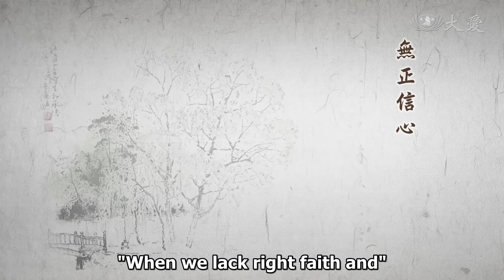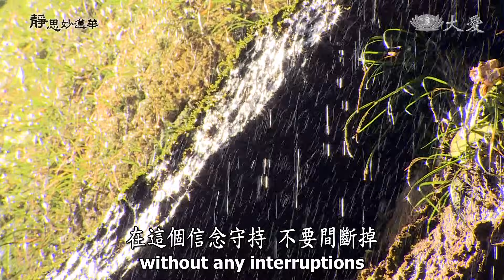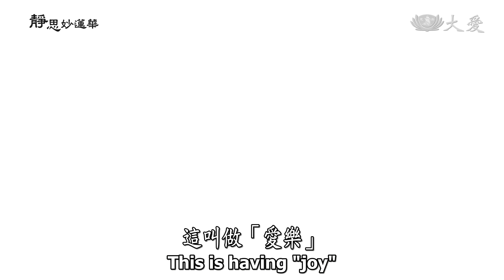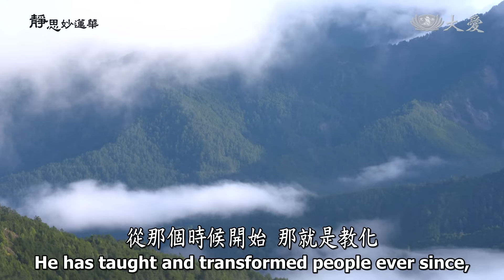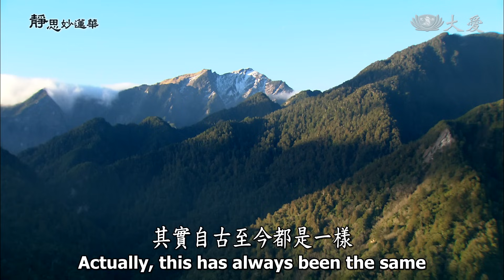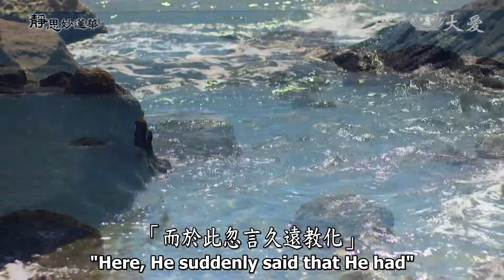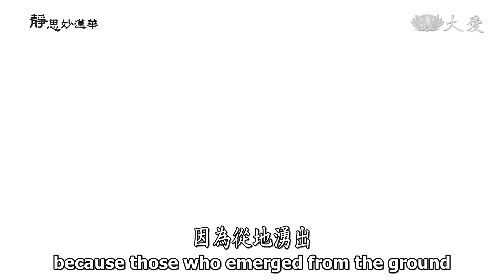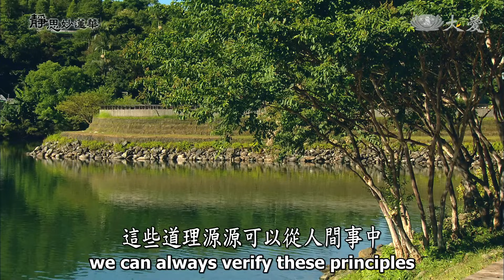【靜思妙蓮華】法華經從地涌出品 - 於法生疑 離菩薩行 - 20230905 第1495集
00:00 於法生疑 離菩薩行
00:54 ⊙無正信心，於正法中猶豫無決，迷惘不了，是名疑惑；於佛法中心生疑惑，而不愛樂，是離菩薩行。

各位，要用心。人生要很用心，時光短暫，真的是時間是來不及！日日時間在分秒中流逝過去，每一句話、一個字也是這樣，句句秒秒隨著時間，同樣是無形蹤地消逝。我們要用心、專心，句句入心，我們刻在我們的心版裡，我們才有所得，所以要時時多用心。

好像一年的三百六十五天，「多用心啊」，到底說過幾千遍了？是啊，用心才有辦法將佛法和事與理，印證在我們的心版裡，要不然如水流逝，這樣一直流過去，流過沒有痕跡，那很可惜了。要建立一個「信」也不簡單！雖然信心說起來是這麼容易，但是在人的心真正建立起來，是很不簡單！

佛法這樣說「信為道源功德母，長養一切諸善根」，我們要建立信心，我們才有辦法產生了我們的心得；若沒有信心，我們就沒有心得了，聽得再多，我們的心都無所得，所以常常叮嚀我們，多用心啊！尤其是要用的是「正信心」，我們若沒有正信心，我們正法就無法入心。

我們日日在面對著事、物、人，我們相信嗎？「相信，我人人都相信，我事事都相信」，你懂得選擇嗎？選擇要相信的，是對的呢？不對的呢？是「是」呢？還是「非」呢？你有所分別嗎？是非清楚嗎？非，你去信，信邪倒見，去信偏差的道理，我們就顛倒了，不可啊，千萬不可，毫釐偏差。我們若是毫釐的偏差，一邪，千千萬萬偏的邪。

所以我們要很守得住，這個「正」，正信的心。正信的心，我們所接觸到的事，要如何來接事、要如何做事，這樣就會正確，就是在「正」。我們將正法入心，我們用正信、正心、正思惟等等，自然我們面對的人、事、物，我們就不偏差，所以正信心是多麼重要。

正信心若建立了，我們才有辦法「正法念」，正法念念在心，要好好用心。要不然，沒有正信念，正法沒有在我們的心中，我們就是猶豫不決。我對這個人，說這個事情；這個人告訴我的，我能夠下決定嗎？唉呀，自己都猶豫了，我對人給我的，要如何來裁決？不知道要如何來決定，又怕，很細心，怕一點點偏差，那責任很大了。所以，做事情若沒有正信念，沒有正法，我們時時都會猶豫不決。很多事情，對的事情把握剎那間，要趕緊決定才有辦法。

因緣一縱即逝，因緣在時間裡，所以我們也要很準確，用信心、正念來解決事情，同樣的道理，要不然，那就是常常在那裡猶豫不決。儘管你是很虔誠，卻是信心沒有練出來，正信、正法念，我們沒有練成功，凡事來到我們的面前猶豫不決，這樣不行。我們就要很用心，好好正信、正法念心，自然落實在生活中，對人、事、物我們有決斷；不是果斷，是決斷，非常正確。

我就是這樣決定了，自然就不會受那個迷惘，你愈想愈多，愈是猶豫不決。我們的信心、信念建立起來，沒有猶豫，就自然很準確就是決定，就不用又在那裡迷惘，不要又在那裡猶豫了。這就是在人間，出世的精神在人間決定人間事。

這我們最近一直在告訴大家，一定智慧要拿出來，「四修法」、「四智」，常常要讓大家很熟悉，和生活合而為一。不論接觸到事情等等，大家開始就要磨練，無間修、無餘修、長時修，還要「尊重修」。這是要時時，連連接接在我們的心中，在這個信念守持，不要間斷掉。

這大家已經印在心裡了，隨境，這個根塵接觸，自然我們就「成所作智」，該如何做，我們馬上能夠會合、能夠決定。決定之前，當然「妙觀察智」，已經很用心。所以，這種的心，都是在信心、正法中，這都是關連，在日常生活人、事、物中，一定要訓練出來，要常常用心。

所以，我們若能夠沒有猶豫、沒有迷茫，這樣我們就能夠，真正脫離了疑惑。我們若有猶豫不決，或者是有迷茫，無法了解，這都是一直一直，無明不斷重重疊疊，讓我們這樣一直在疑惑中。

常常說斷煩惱，斷煩惱，我們就是要除去無明、除去煩惱、除去惑，一切都很清楚；根塵接觸要很清楚，要如何合成去使用？這要很清楚。所以，我們不能在那個地方猶豫，不能在那個地方迷茫，不能在那個地方疑惑，這些都要去除，才能夠好做事。

「於佛法中，心生疑惑，而不愛樂，是離菩薩行」。我們做事情就不能有猶豫、不能有迷茫，就不能有疑惑了，何況在佛法中呢。我們若是在佛法中有迷惑，或者是有疑，若像這樣，自然你的內心，就無法生起了對佛法的愛樂。

我們最近一直說，要好樂佛法，我們若沒有好樂佛法，我們不會去追求，所以我們要好樂，內心要很愛，愛法。因為我們法入心，我們得法喜，很歡喜，每天聽、每天受用，事與理會合在生活中，每天都生活在法喜中，所以生起了這分的愛樂，真正歡喜。我們若有疑惑呢？我們就無法生起了，愛樂佛法的心，所以我們要有愛樂。

看看，大家聽法，在這個地方、這個時間說話，多少國家有時差，但是沒有秒差，同這個時間這麼多道場，大家同時聽一樣的聲音、看一樣的影像。每天，若是在亞洲，在我們的地方裡，每天早上都是四點多就要出門，五點多到達，趕上了現在聽經的時間。三、四點就要醒了，準備要出門，這樣到集會的地方去聽經，這都是好樂佛法、愛樂佛法，聽得歡喜，每天、每天連續，幾年來如一日，這叫做「愛樂」。

有時候外地來的菩薩，有事情回來了，看到師父就說：「師父，很歡喜，我早上又得到一個法。」原來是「晨語」聽到的。又再聽到我們的志工菩薩，醫院走一走、看一看，回來醫院志工的心得，他就用早上的法，套上了所看到人生的無常，所聽到的，「哦，這個法，原來我已經用在什麼樣的環境中」。聽到他們這樣在分享，也是很歡喜。不論是聽來的歡喜，看到事情，事和理會合歡喜，再轉述來說給我們聽，而我們也很歡喜；同一個法，講者歡喜、聽者歡喜，與事、物會同，歡喜。這種的感受，歡喜。

現在薰法筆記也出來了，看到他們每一篇的生活中，都是與聽法有關，改變他的人生，這叫做「愛樂」；愛樂佛法，把法聽入心了，用在生活中，這叫做「愛樂」。但是心若有疑惑，那就是「而不愛樂」；而不愛樂佛法，這樣就是「離菩薩行」。他無法發心，無法啟發到，他的愛心、信心、念心；無法啟發，自然他就無法接近菩薩行，就是離菩薩行了。

所以，我們要聽法要很用心，用正信心、正法心，要在正法中，每天、每天聽，做事情自然我們就沒有猶豫了。我們要做的事情，準確的決定，我們的心沒有迷茫，也沒有疑惑了，在世間事很清楚，對佛法無疑，完全信任；不只是信任，還是信受奉行，力行菩薩道。這是很重要，要用心。前面的經文就是這樣說：

20:38 ⊙「我於伽耶城，菩提樹下坐，得成最正覺，轉無上法輪，爾乃教化之，令初發道心。今皆住不退，悉當得成佛。」《法華經從地涌出品第十五》

釋迦佛對彌勒菩薩的回答，就是：「現在地下湧出各地來的這些菩薩，這些都是我長久以來所教化。」這是再更前面的經文。但是現在佛陀卻是說，「我於伽耶城」，那就是今生了，佛陀二千多年前，降生在迦毘羅衛國，那個時，皇宮裡面產生了這位太子，長大時出皇宮，就去修行，離開了。在修行的當中，在伽耶城，「菩提樹下」，他眼光與星光接觸了，突然之間，那個覺性與天體合而為一，天地宇宙之間無法不通了，完全一切通達，那個心境。

這也常常在描述。佛陀的心，心包太虛，那個覺性，已經與天地宇宙合為一體，有什麼事情他不清楚呢？所以，現在佛陀向大家這樣說：「我在伽耶城菩提樹下，開始覺悟之後成正等覺。」覺悟之後，開始離開了那個道場，開始到鹿野苑，向五位講說「苦、集、滅、道」，轉「四諦」法，成立了佛、法、僧，這完全完成了。

這我們都說過了，從這樣開始，佛陀就是開始走上了，這個教化之道，從那個時候開始，那就是教化。一直設方便法，隨機逗教，不論是小、中、大乘法，三乘法從這樣開始，應眾生的根機，深、淺的法，大、小根機，佛陀能夠一語多觀照。較愚鈍的，他所接受到的那就是淺淺的，他聽得懂；較中根機的，在淺中有含意；更加利根的，含意中有無限量的道理。

這就是佛陀他的說法，他有無礙樂說的辯才，所以一語多觀照，能夠什麼人、什麼樣的根機接受到，聽就能接受、能夠了解。這當中，不論什麼樣的根機都能夠接受，所以「令初發道心」的人，他們也能夠接受。

各種不同的根機，大家信受佛陀所教育，一信受就是「皆住不退」，也是有辦法這樣接受佛法，就開始發心了。既發心了，開始修行，立志堅固，自然他方向準確；方向準確了，開始用功。開道者開始堅定的信心，一直向著正確的方向開道，所以「經者，道(也)；道者，路(也)」，修行往前走。大家最終也是能夠到成佛的地點。所以佛陀說：

26:59 ⊙「我今說實語，汝等一心信，我從久遠來，教化是等眾。」《法華經從地涌出品第十五》

我現在已經很攤開說真實話，從三乘法一轉，攝為一乘，一實乘法告訴大家。所以，前面已經十四品之中，已經「跡門」就是都說了，說過去、現在，因緣、譬喻、故事。佛陀用種種法適應種種根機，那個「跡門」這樣過了，現在回到這個時候，就是要趕緊將「本」，「本門」，我們現在要回歸根本。法的源頭如何來？修行是如何開始？這法的源頭。所以，佛陀一直在叮嚀，「本門」要講源頭，一直要大家相信，這個信心，這段時間一直說要相信，就是要相信。

佛陀在這裡又再說：「我今說實語。」又再很明顯告訴大家，「我現在是說真實的話，大家要很相信，打從內心的真實語說出來，大家應該要一心信，要一心一意來相信。」若不相信，菩薩道建立不下來；若不相信，佛法無法衍生下去，所以人人要有信心。

所以，接下來的經文就這樣說：「我從久遠來，教化是等眾」。你若想要知道這麼多從地湧出，這些菩薩的因緣，我從久遠以來教化，就是這些人。我們前面的經文也有說了，這些人是我所教化，是我的弟子。我們前文，大家應該還要有記憶，這些就是我的弟子。

所以，「佛說：我今說實語」，就是要讓大家很知道，佛陀是真語者、實語者，沒有妄語者，《金剛經》是這樣說，所以，在這個地方還要向大家說，佛陀親口告訴大家：「我說真實的話。」這是要讓大家建立那個信心，絕對要相信；不相信，無法再聽下去，一定要相信，才有辦法受用。

31:00 ⊙我今說實語，汝等一心信：佛說：我今說實語，正敦信立言。昔云今生，伽耶成道，是為劣機，方便而說。今云久成，是說實語。汝等皆當一心信受，勿生疑惑。

所以「昔云」，過去說或者是現在說。在「跡門」在說過去過去的因緣故事，現在回過頭來說在現在今生，從成道、說法……。其實自古至今都是一樣，佛陀所說的法都一樣。「伽耶成道」。在開始，佛陀要來鹿野苑講法，他也經過一番的思考。

眾生剛強，要說的法，無法直接說，應該要適用辦法。雖然很簡單，人人皆有佛性，直接的話說出去，人人都有成佛的源頭，大家共同有。「心、佛、眾生三無差別」，這這麼簡單的法說出去，眾生無法相信，所以不得不思考如何去說法，讓大家能夠信受人間法，然後這人間法都很清楚了，才有辦法懂得如何脫離人間的出世法，回歸到真實的本性來。這是佛經過思考過。

所以，他必定這四十多年間，「為劣機」，就是較鈍根器的人，就要「方便說」，用方便來說。「今云久成」，前面的經文我們說，我久成佛道。「這些都我度的，這些都我教化」，前面我們說過了。這是說實語，這是真實語，若說我現在才成道，這是方便，為了適應眾生，若因緣會合，我就來這個地方示「生」，在這個人間出生，在這個人間長大、修行、成佛，這是顯跡給大家看，這都是方便。

36:04 ⊙我從久遠來，教化是等眾：我從久遠曠大劫來，教化是等大菩薩眾。久遠塵點劫前成道，甚大久遠之文。略開近顯遠，正指此也。

39:16 ⊙此頌結勸生信。佛前言諸菩薩眾為成道後所化，而於此忽言久遠教化。雖欲以佛之果德微示其機，正恐非眾生思議所及，故佛先再三勸信其為實語也。

43:32 ⊙「爾時、彌勒菩薩摩訶薩及無數諸菩薩等，心生疑惑，怪未曾有，而作是念。」《法華經從地涌出品第十五》

47:36 ⊙心生疑惑，怪未曾有，而作是念：是時會中聞法大眾心作念。一疑釋尊成道未久，二疑菩薩智慧神通，所以驚怪。

49:46 ⊙彌勒等既聞菩提樹下瞬時體同太虛，合會覺海，乃教化之。又聞久遠劫來教化等，由此故動執生疑。

53:17 ⊙一燈燃起，能照破千古闇，佛之心燈，能除滅眾惡癡闇。